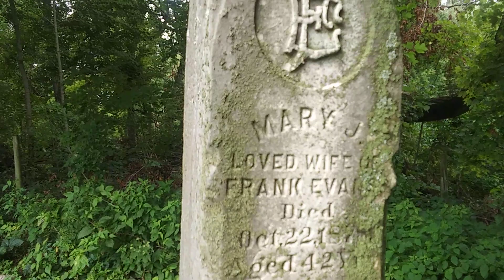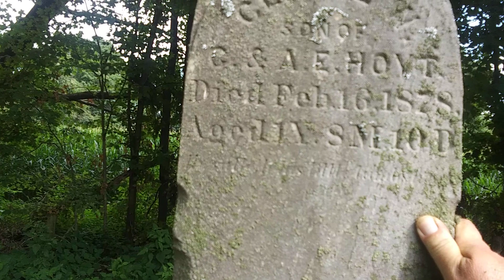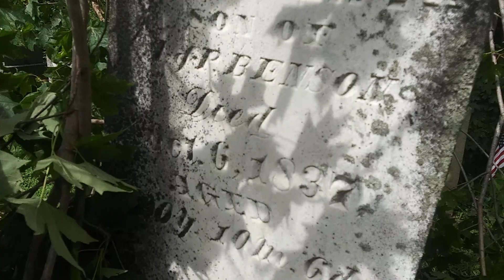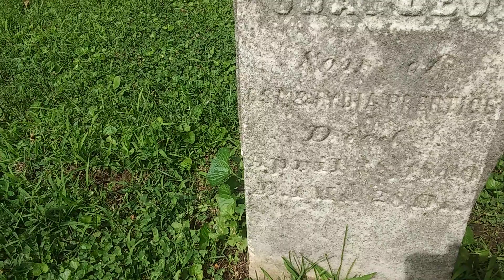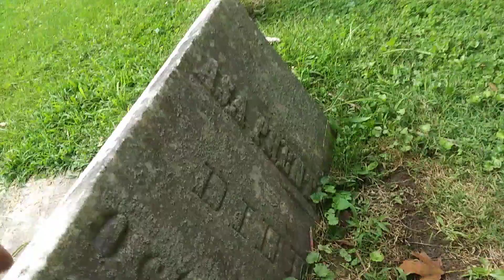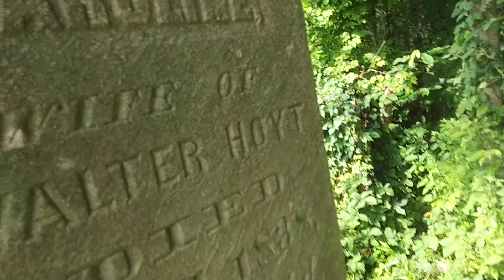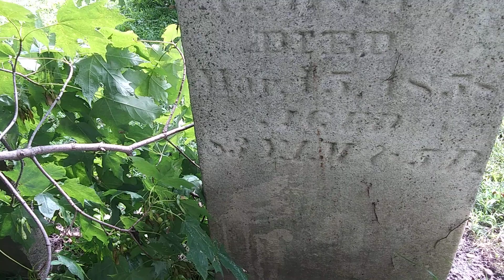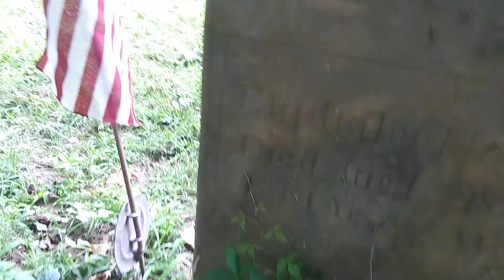Fnishing up at Hoyt Cemetery hope y'all enjoy this one.SHARE SHARE. LIKE SUBSCRIBE .THANK U .